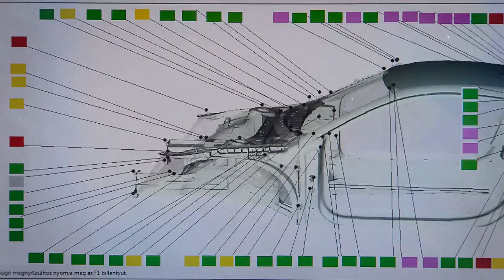Dark Factories: The Future of Manufacturing in China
Step into the fascinating world of "dark factories" in China, where automation reigns supreme and human presence is a thing of the past! These innovative manufacturing facilities operate around the clock, utilizing cutting-edge robotics to produce goods without a single light on. Discover how dark factories are revolutionizing the industry, enhancing efficiency, and addressing labor shortages.

Explore the thriving hub of Guzhen Town, the "Lighting Capital of China," where automation is key to maintaining a competitive edge. From continuous operation to cost efficiency, we break down the advantages and challenges of this bold shift.

Join us in exploring the future of manufacturing and the impact on workers and economies!

OUTLINE:

00:00:00 Introduction to Dark Factories
00:00:12 Welcome to the Era of Dark Factories
00:00:19 Defining Dark Factories
00:00:36 Global Momentum
00:00:45 China's Manufacturing Revolution
00:00:58 China's Role in Manufacturing
00:01:21 Automation Investments
00:01:39 Efficiency and Precision
00:01:48 Guzhen Town Example
00:02:07 Lighting Industry Automation
00:02:25 Robotic Systems in Action
00:02:35 Advantages and Challenges
00:02:56 Advantages of Dark Factories
00:03:23 Challenges of Dark Factories
00:03:36 Employment Impact
00:03:48 Economic Disparities
00:04:03 Technical Limitations
00:04:11 The Future of Manufacturing
00:04:23 Growing Prevalence
00:04:34 Balancing Progress
00:04:45 Conclusion
00:04:51 Final Thoughts